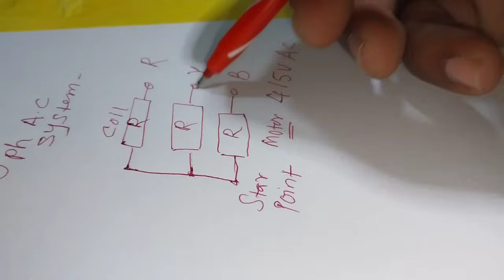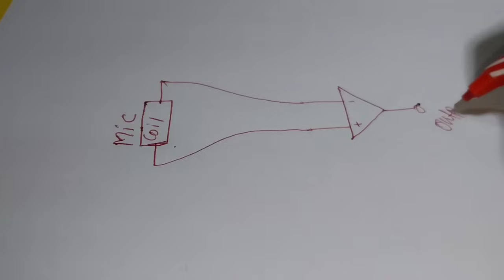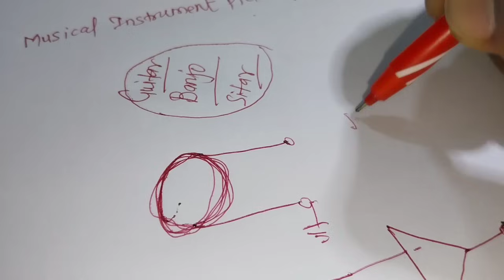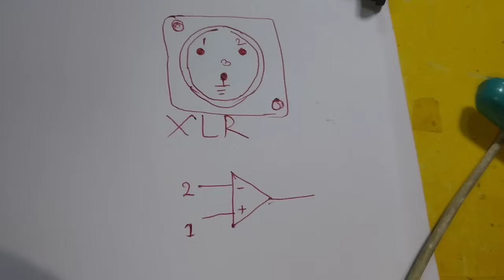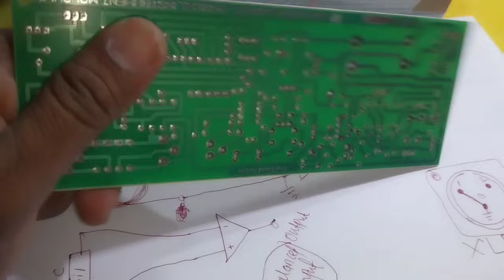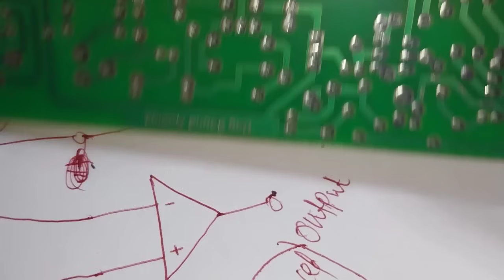BALANCE INPUT AND UNBLANCE INPUT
Hindi video.
in this video you will see the basic concept of balance input